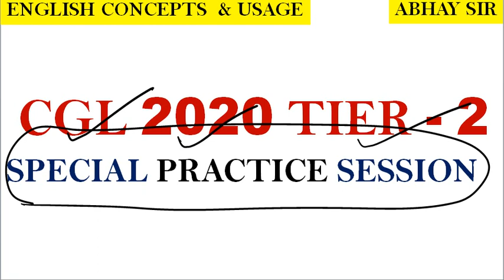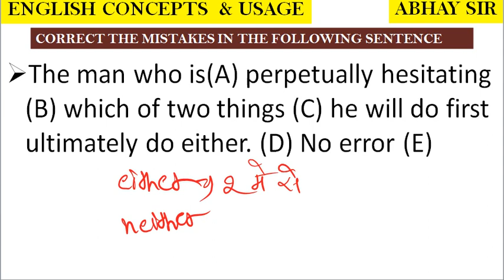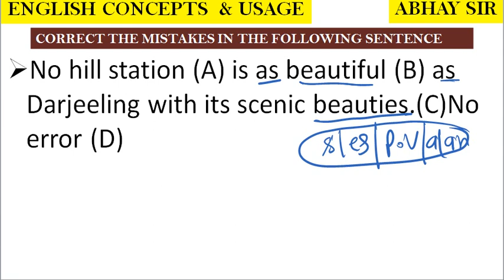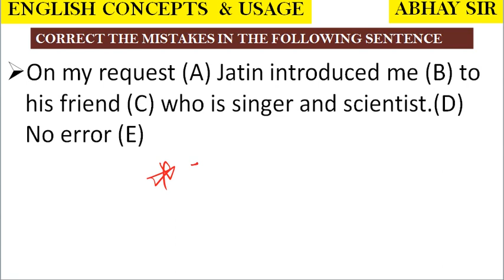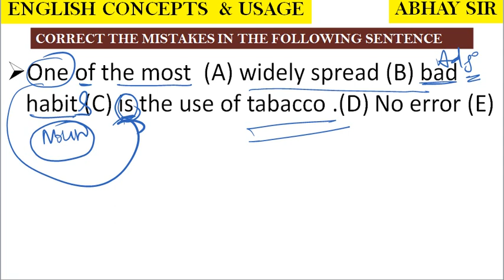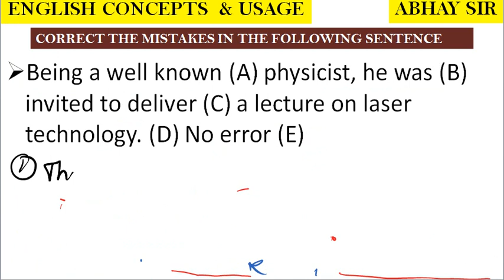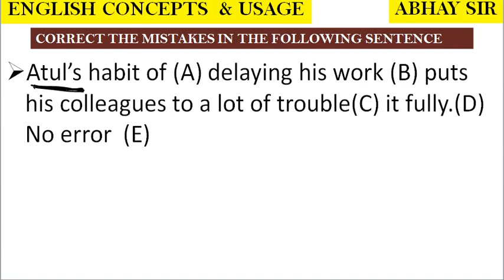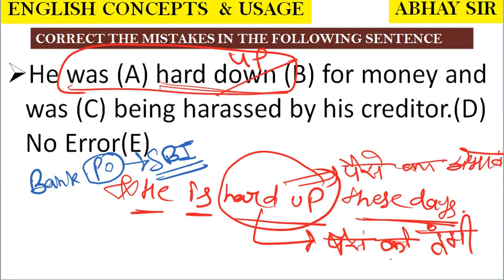CGL TIER-2 ENGLISH LANGUAGE PRACTICE 04|| ENGLISH FOR CGL CPO CHSL CDS NDA AIRFORCE||ABHAY SIR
●जुडे हमसे और English को Zero से Hero level तक सीखे...!! तो देर किस बात की तुरंत Subscribe करे ASEC ENGLISH channel को और अपने सभी दोस्तो को भी Share करे. !!
PDF लेने के लिए अभी jion करे Telegram channel

Strength is life,Weakness is death.
Learning never exhaust The Mind.
अब वक्त बदलने का वक्त आ गया है।

Want to learn English in the most authentic and reasonable way to Crack Exams or to be an effective learner of English language?
If yes, this is the channel for you.

Join our my official youtube channel for latest updates●